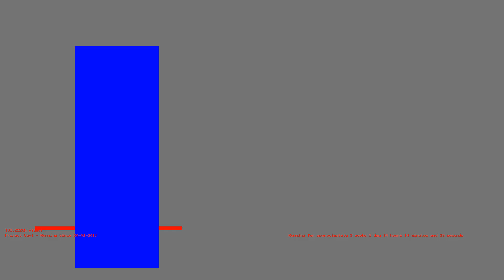1486297122 - Webdriver Cavi - F_1